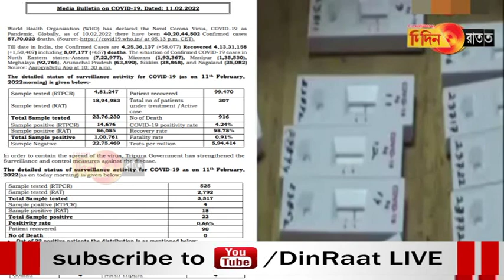রাজ্যে করোনায় সংক্রমিত আরো ২২